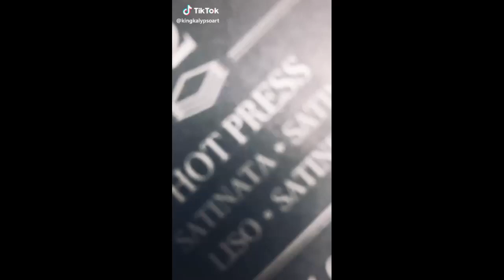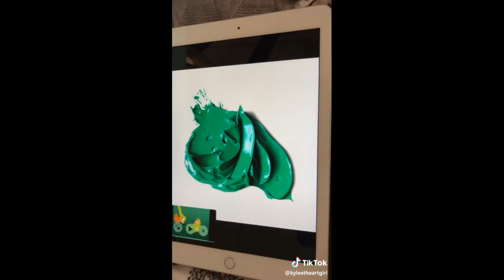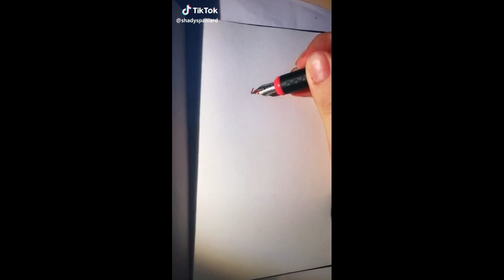drawing & painting compilation /tiktok/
BLACK FRIDAY - CYBER MONDAY DISCOUNTS!!
*TØP, BTS, Stray Kids, Billie Eilish, Riverdale, MCR, P!ATD, BlackPink, Shawn Mendes, Ariana Grande, 1D, Lil Peep